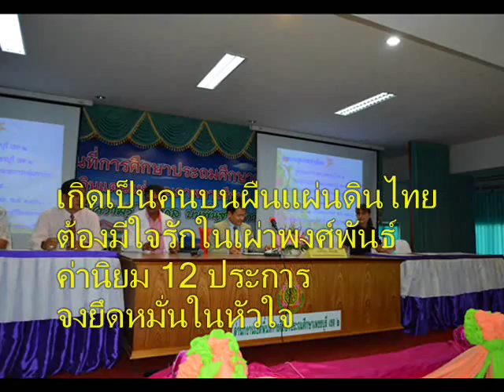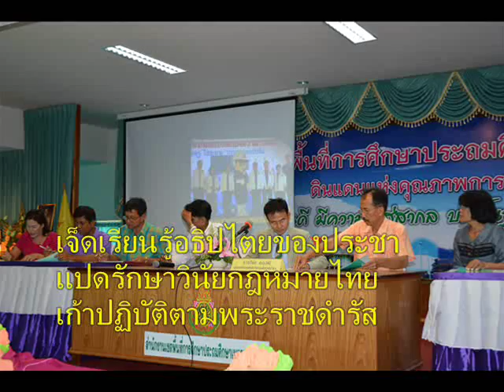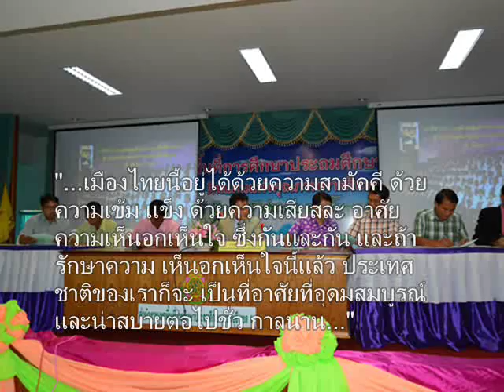08+เพลงค่านิยม 12 ประการ+Ver 2+สพป พบ 2+ใสสะอาดปราศจากคอร์รัปชั่น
เพลงค่านิยม 12 ประการ(เวอชั่น 2)
ของสนง.กศน.อุดรธานี เวอชั่น 2
คำร้อง+ขับร้อง  กศน.อุดรธานี

          เกิดเป็นคนบนผืนแผ่นดินไทย
ต้องมีใจรักในเผ่าพงศ์พันธ์
ค่านิยม 12 ประการ
จงยึดหมั่นในหัวใจ

     *หนึ่งรักชาติศาสนามหากษัตริย์
สองซื่อสัตย์เสียสละอดทนได้
สามกตัญญูพ่อแม่สุดหัวใจ

สี่มุ่งใฝ่เล่าเรียนเพียรวิชา
ห้ารักษาวัฒนธรรมประจำชาติ
หกไม่ขาดศีลธรรมศาสนา

เจ็ดเรียนรู้อธิปไตยของประชา
แปดรักษาวินัยกฎหมายไทย
เก้าปฏิบัติตามพระราชดำรัส

สิบไม่ขาดพอเพียงเลี้ยงชีพไว้
สิบเอ็ดต้องเข้มแข็งทั้งกายใจ
สิบสองนั้นไซร้คิดอะไรให้ส่วนรวม